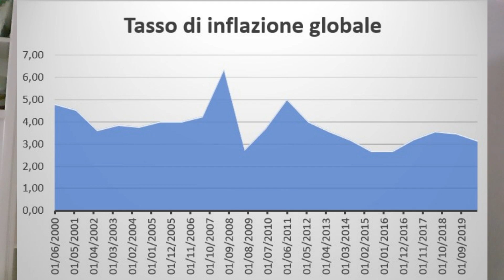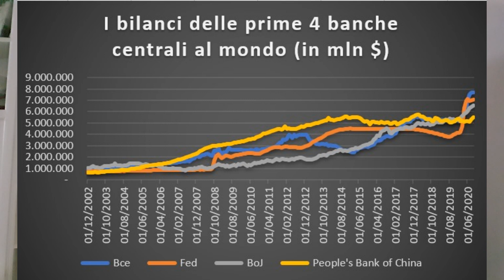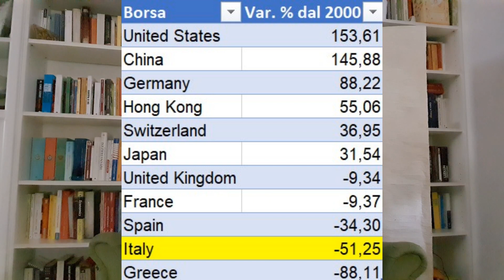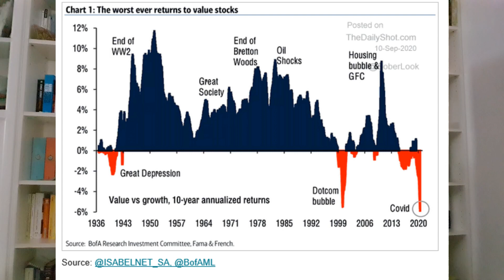Perché le Borse salgono (quasi) sempre nel tempo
I due motivi storici, a cui si aggiunge un terzo in questi tempi eccezionali, che spiegano la lunga stagione rialzista dei mercati azionari. Ma occhio, perché i dati generali non devono confondere le eccezioni negative